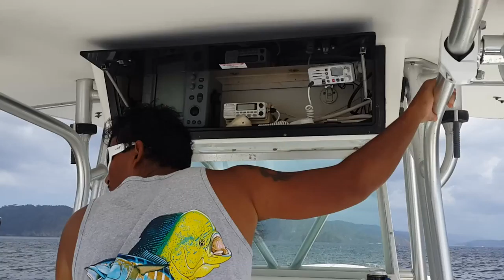Liming down the islands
Ao som de Soca